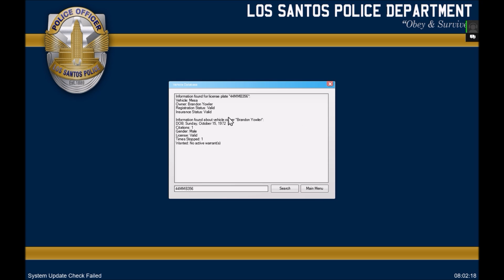LSPDFR DAY 8 MICHAEL JOINS LSPD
A DAY IN THE LIFE OF AN LSPD OFFICER